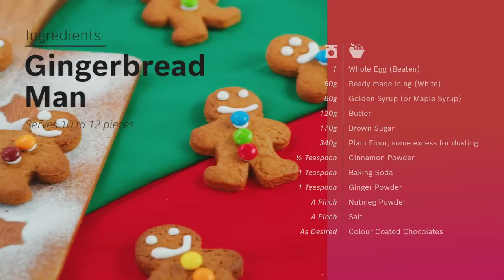Gingerbread Man - Cooking with Bosch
Bring your imagination to life with this classic gingerbread man recipe. Decorating these chewy yet crunchy cookies is sure to be lots of fun!

Ingredients

1 Whole Egg (Beaten)
80g Golden Syrup (or Maple Syrup)
120g Butter
170g Brown Sugar
340g Plain Flour, some excess for dusting
½ Teaspoon Cinnamon Powder
1 Teaspoon Baking Soda
1 Teaspoon Ginger Powder
A Pinch Nutmeg Powder
A Pinch Salt
60g Ready-made Icing (White)
As Desired Colour Coated Chocolates